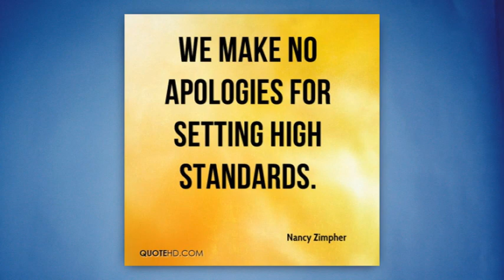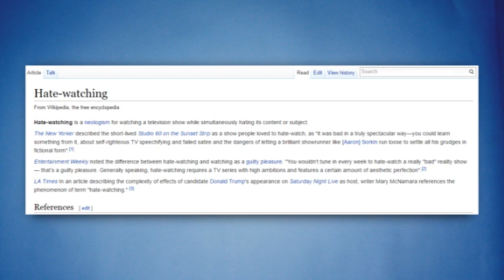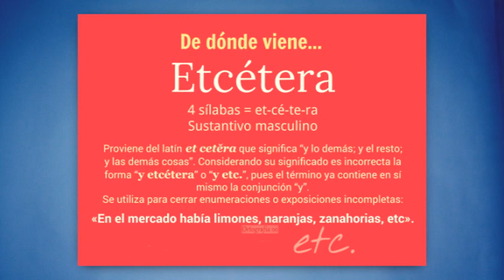"Si no te gusta, no lo veas" - [Comentario perezoso #11-1: Falacias]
Doomentio explica una falacia muy usada por los PLEBS.